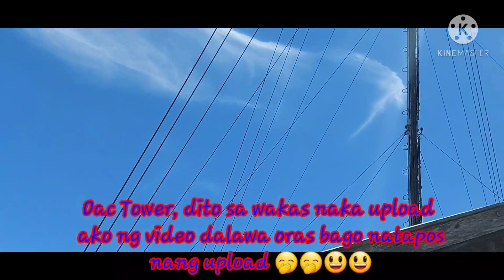My Native Land/simple and peacefull place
dito ako isinilang kaya proud ako bilang isang probinsyana, tahimik at maaliwalas na kapaligiran,